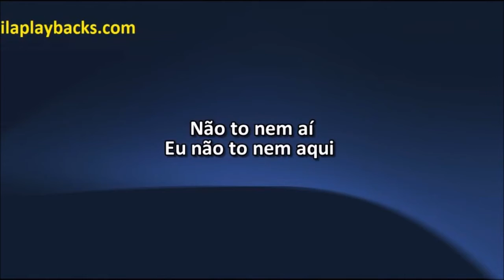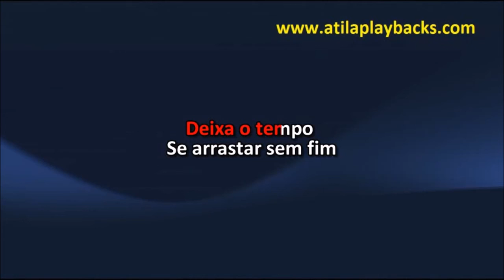Alexandre Pires Final Feliz